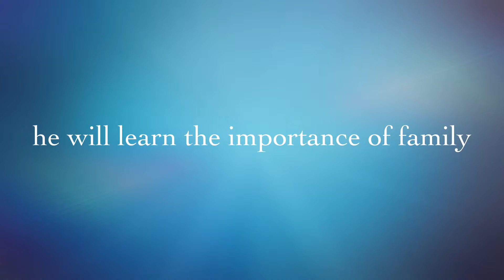Old Guy - Dr. Martyn Poliakoff (The MOVIE)